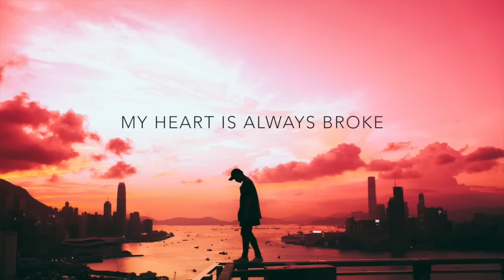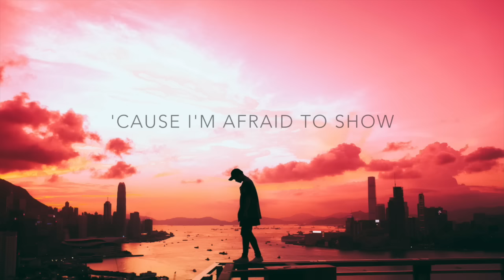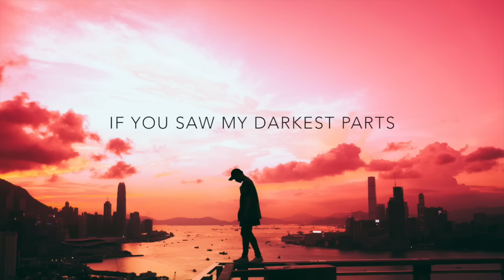Nathan Wagner - Lonely